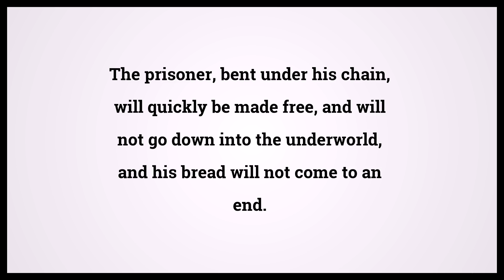Holy Bible Isaiah 51:14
Video shows Holy Bible Isaiah Chapter 51 Verse 14: The prisoner, bent under his chain, will quickly be made free, and will not go down into the underworld, and his bread will not come to an end. Powered by MaryTTS. Text taken from Bible in Basic Edition. Bible Isaiah 51:14